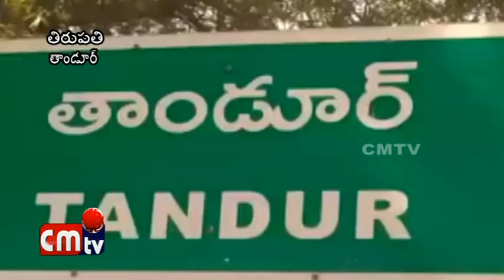తాండూర్ లో పోచ్చమ్మ బోనాలు//CMTV NEWS